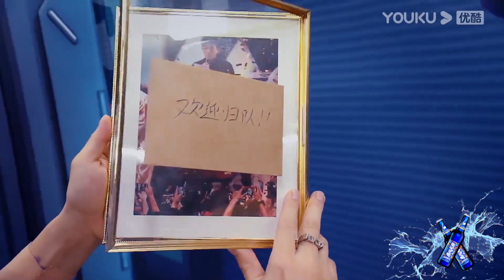【王一博CUT】三儿变魔术接连翻车，王一博疯狂嘲笑！这段也太好笑了！| 这！就是街舞 第五季 Street Dance of China S5 优酷综艺